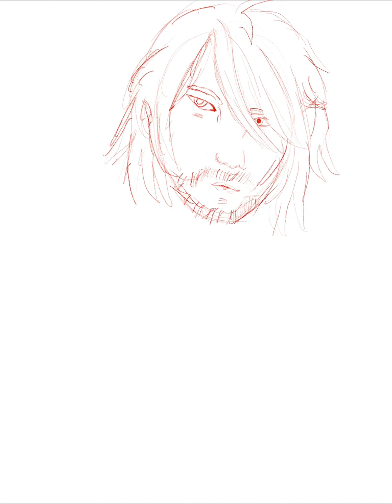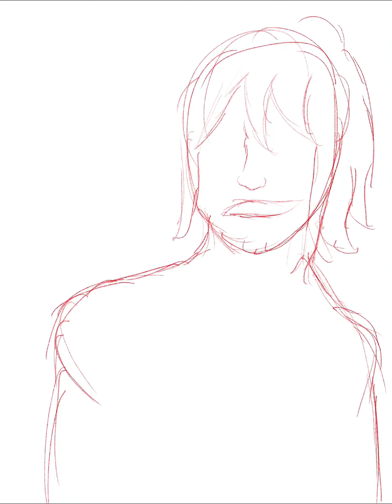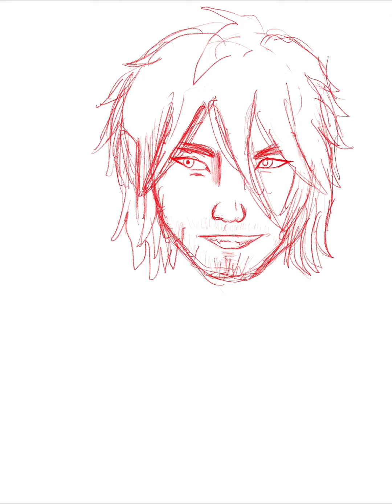OC SpeedDraw #23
Lykaios the character speedraw.
The songs are A dogs life by miracle of sound and A reason to fight disturbed.